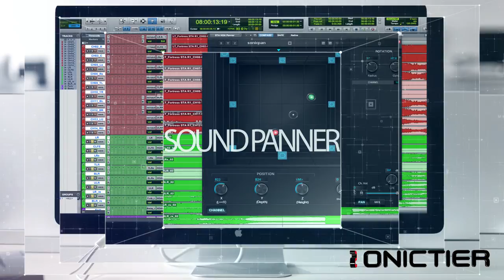SONICTIER Teaser Ver. II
SONICTIER TEASER